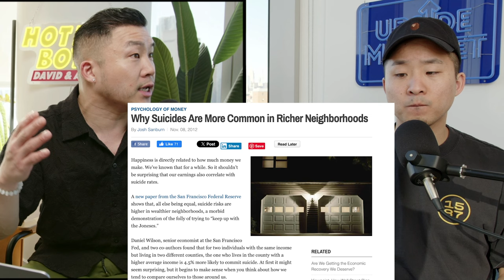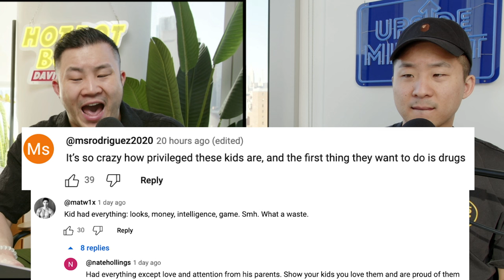YouTube's Former CEO Tragedy And What It Says About Rich People